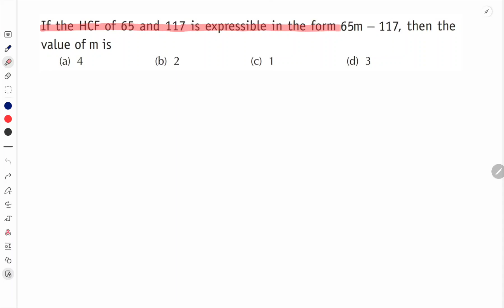If the HCF of 65 and 117 is expressible in the form 65m–117, then the value of m is(a)4(b)2(c)1(d) 3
If the HCF of 65 and 117 is expressible in the form 65m – 117, then the value of m is

(a) 4

(b) 2

(d) 3

important questions
NDA PYQ
10TH PYQ
12TH PYQ